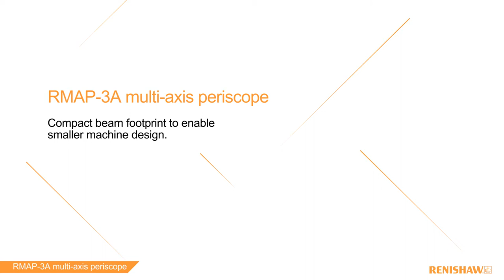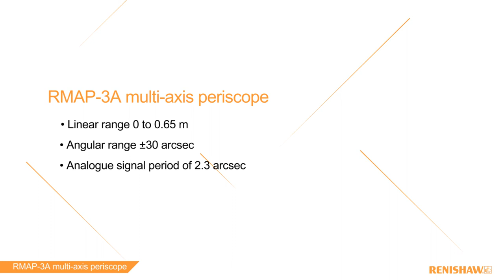RMAP multi-axis periscope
Renishaw's multi-axis periscope is designed to enable six degrees of freedom measurement in XY stage applications, utilising the performance from the RLD10-X3-DI interferometer head, to accurately measure pitch, yaw and roll.